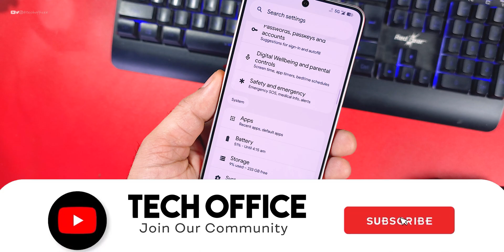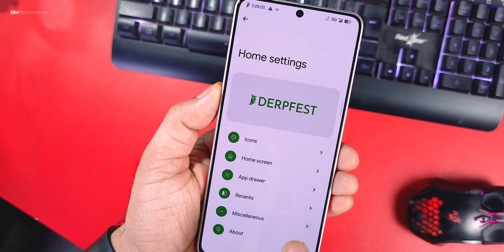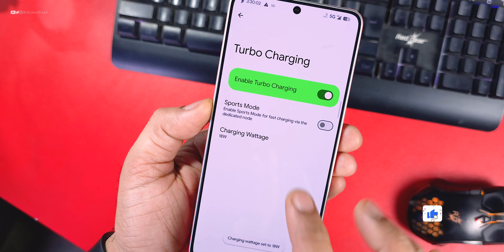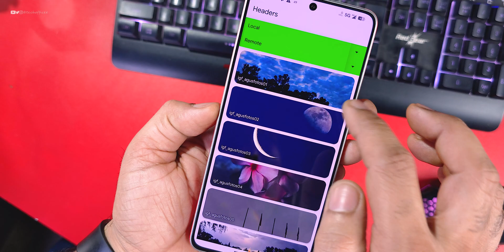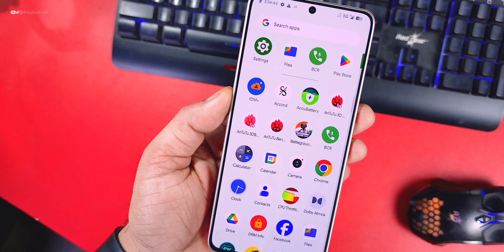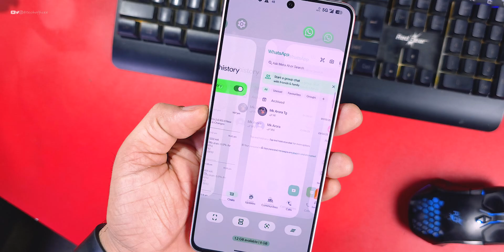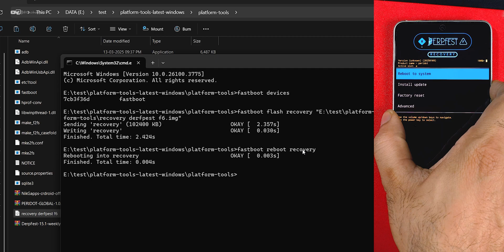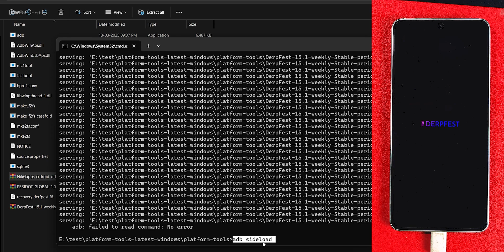Poco F6 : DerpFest 15.2 (QPR2) Update Review, Completely New Ui & Smoothness ultimate ♥️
Cheers 😉

HyperOS update
HyperOS 2.2
official HyperOS
HyperOS 2.2 update
BGMi 120fps Support
Custom ROM
tech office
Poco F6
Poco F6 HyperOS update
Poco F6 HyperOS 2.2
Poco F6 Heating issue
Poco F6 Circle to Search
Best ROM
Best Gaming ROM
Best ROM for Battery Backup